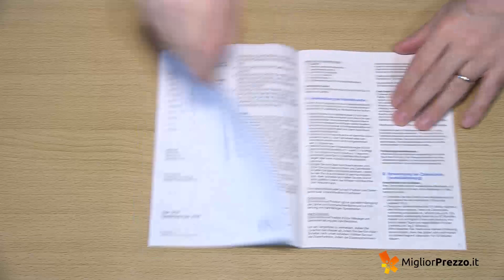Idropulsore BRAUN Oral B MD16 Professional CareWaterjet - Video recensione di Convenienza.com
Recensione Idropulsore BRAUN Oral B MD16 Professional Care Waterjet

Contenuto:
- Corpo idropulsore
- serbatoio acqua
- 4 testine

Scheda tecnica prodotto:
- Dimensione 14 x 16 x 25 cm
- Peso 848 g
- Contenitore d’acqua da 600 ml
- 3.000 pulsazioni a minuto
- Più di due settimane di autonomia
- Regolatore della pressione dell’acqua

Per acquistare il prodotto